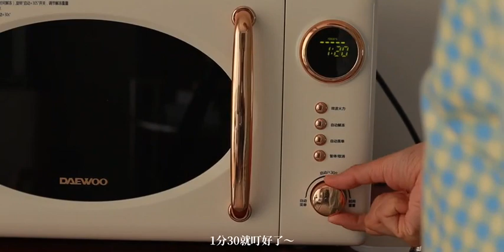治愈系vlog | 芝士火鸡面 | 无油煎饺 | 肉松海苔饭团 | 四月宅家午餐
一人食,美食,美食vlog